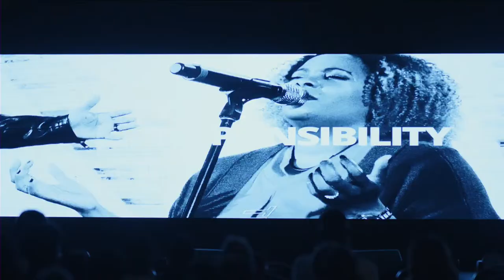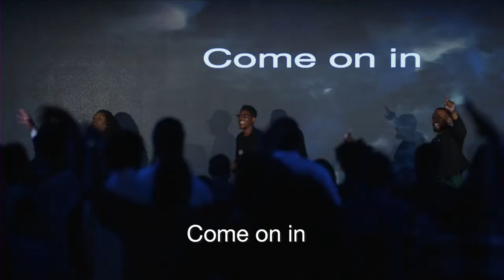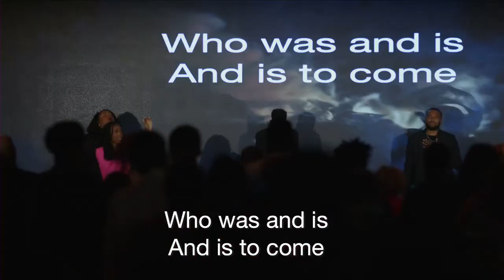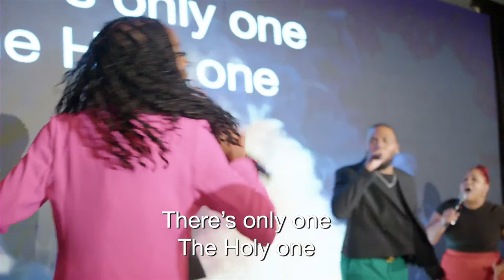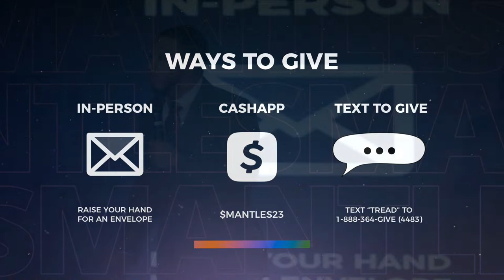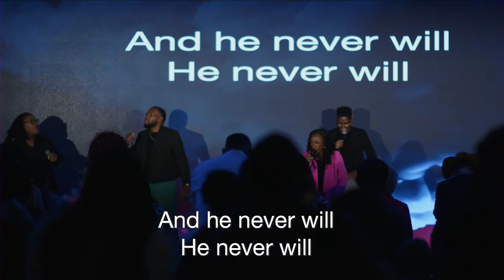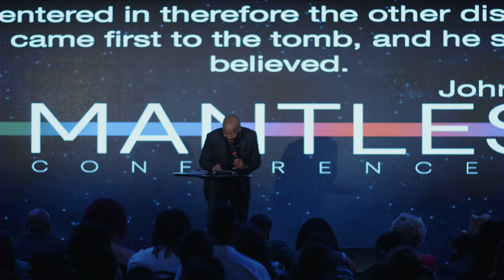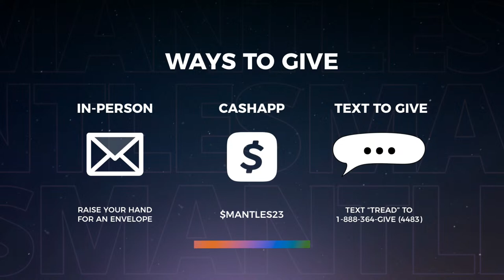MANTLES CONFERENCE 2023